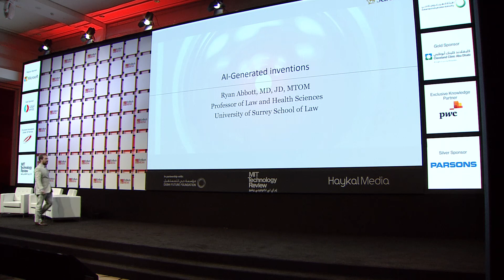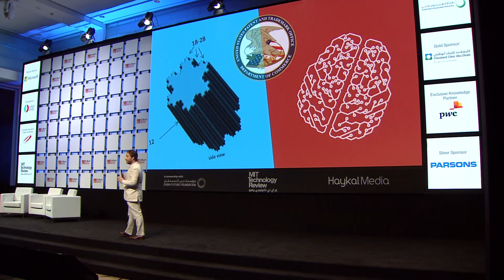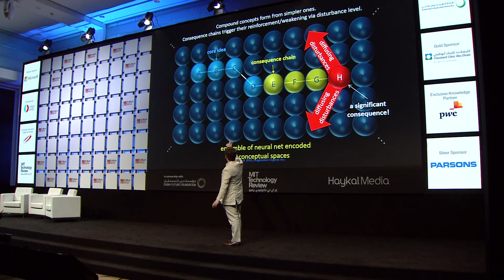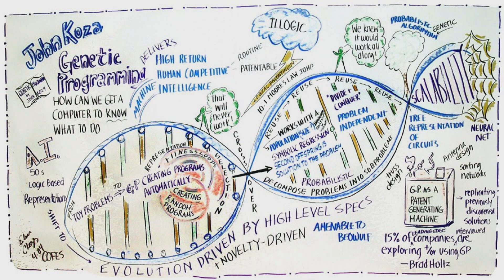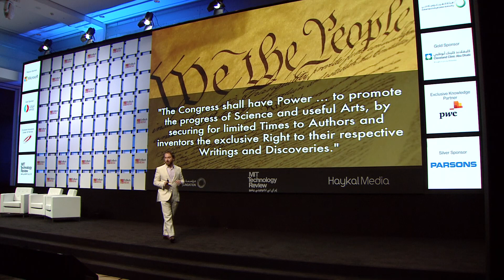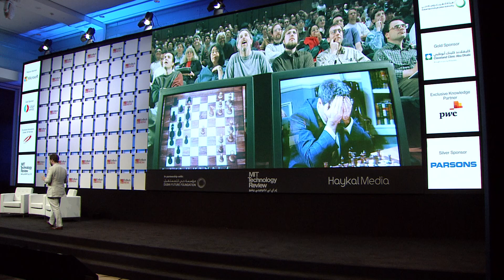Ryan Abbott at EmTech MENA 2019: AI Generated Inventions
Listen to Ryan Abbott, Professor at University of Surrey Law School discuss AI Generated inventions